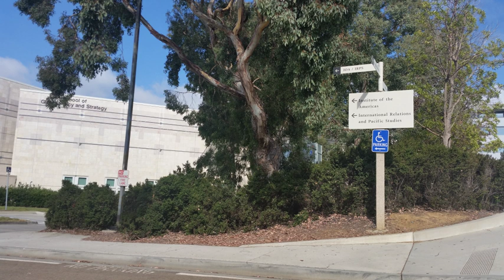School of Global Policy and Strategy | Wikipedia audio article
00:01:46 1 Prominent faculty
00:03:41 2 Journals

- Socrates

SUMMARY
The School of Global Policy and Strategy (GPS) at the University of California San Diego, formerly the Graduate School of International Relations and Pacific Studies (IR/PS), is devoted to the study of international affairs, economics, and policy education. Until 2015, it stood as the only professional school of international affairs that was exclusively focused on Asia and the Americas.
GPS provides a unique resource for training leaders, creating ideas, and building networks for the Pacific Century. The curriculum blends a mix of three professional school traditions-schools of international relations, public policy, and management. Interdisciplinary yet integrated curricula prepare students to perform with distinction in senior policy positions in the public and non-profit sectors, as well as in the top management of multinational firms and financial institutions. In May 2015, UC San Diego announced that IR/PS would expand its focus and become the School of Global Policy and Strategy, and that its Center on Emerging and Pacific Economies would become the Center for Global Transformation.GPS is a full member of the Association of Professional Schools of International Affairs.  Foreign Policy magazine's 2015 rankings of the top international affairs schools placed UCSD at 7th, 13th and 13th worldwide for its PhD, master's and bachelor's programs, respectively.